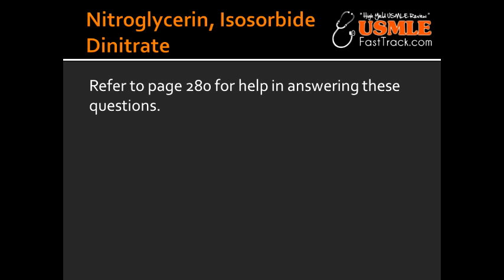Nitroglycerin, Isosorbide Dinitrate - Mechanism, Clinical Use & Toxicity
vasodilate, nitric oxide, cgmp, relaxation, preload, angina, pulmonary edema, tachycardia, hypotension, moday disease, First Aid, for, USMLE, Step 1, wiki, define, wikipedia,